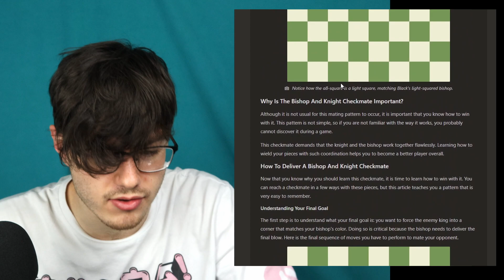what is more difficult Checkmate with Bishop and Knight or Basic Hygiene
Day 3 of trying to mate the king. He is so Slippery.